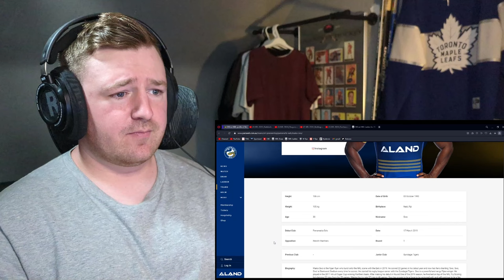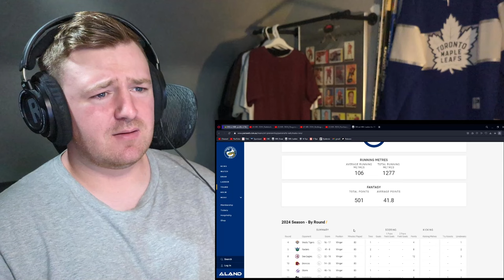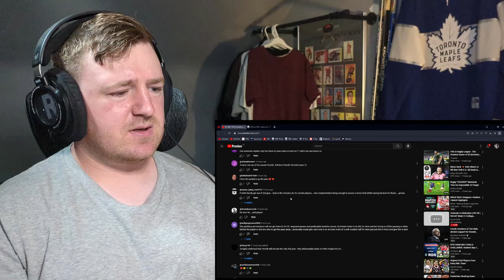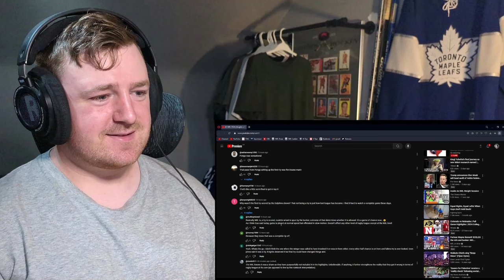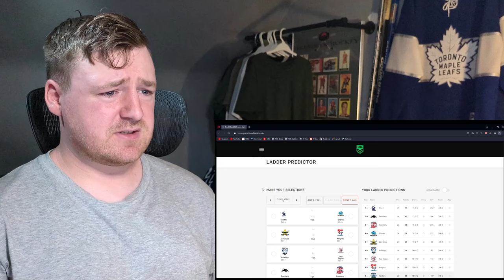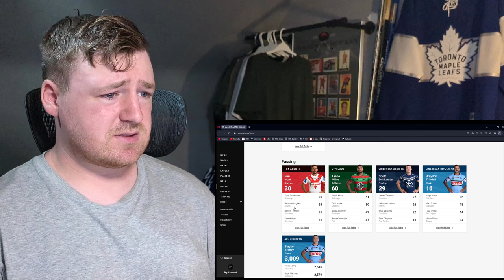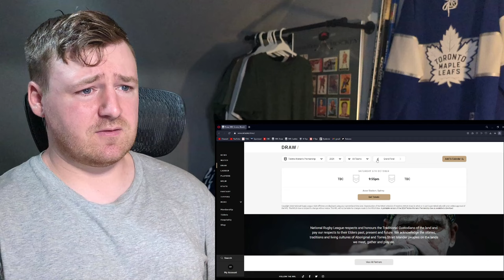HOCKEY FAN REACTS: NRL Round 27 Highlights & Season Recap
The final round of the 2024 NRL season! Crazy how fast it has gone. There were a couple amazing tries scored this week, shoutout to Campbell on the Titans and Ponga on the Knights. Two electric players. Lots of great matchups heading into finals week 1, should be a great time. We will most likely be doing the Storm/Sharks match as our stream of the week along with doing extended highlight reactions for the other matchups!

Timecodes:
0:00 Intro
0:53 Broncos/Storm
6:54 Spoonbowl 2024
16:33 Rabbitohs/Roosters
25:19 Dragons/Raiders
30:50 Bulldogs/Cowboys
38:10 Panthers/Titans
45:47 Sea Eagles/Sharks
52:38 Knights/Dolphins
57:53 Ladder/Finals/Discussion
1:01:40 NRLW Discussion
1:03:18 Outro